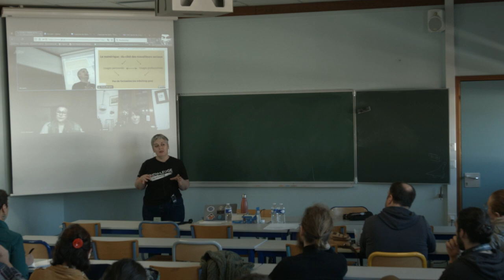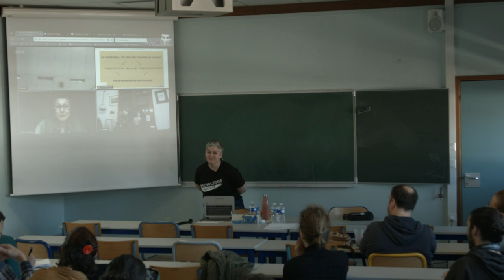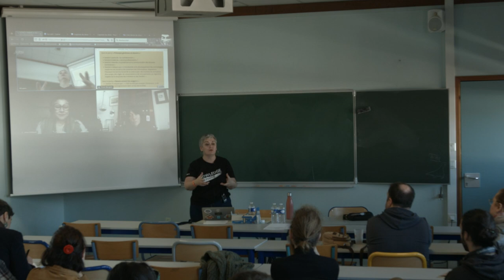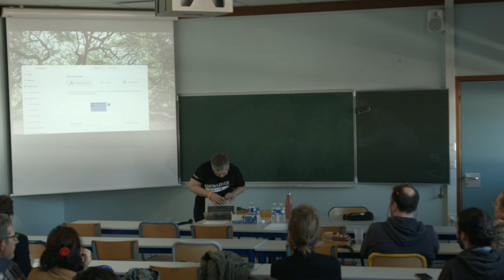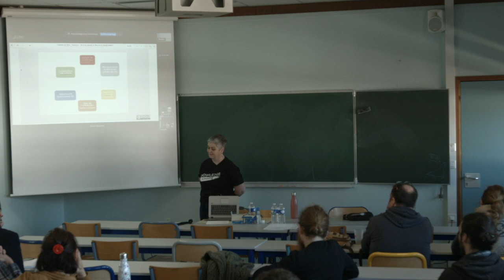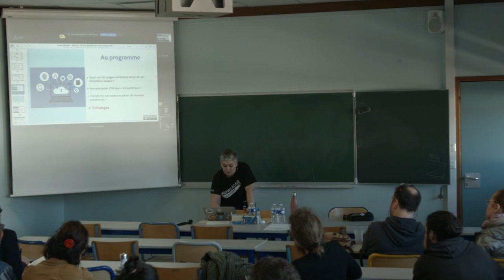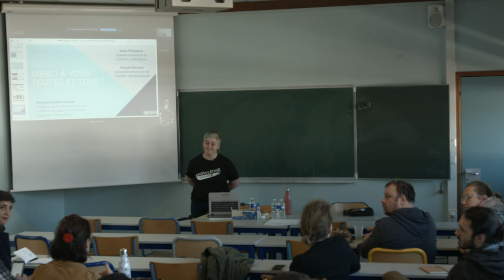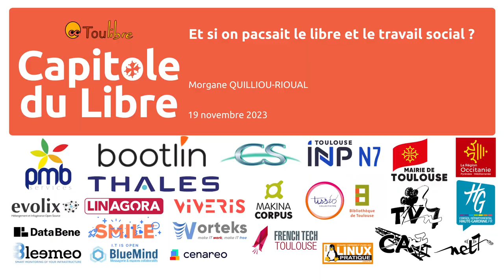Et si on pacsait le libre et le travail social ?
Morgane Quilliou-Rioual

Travail social et logiciels libres, quel est le lien ? Justement l’idée de cette participation est de le créer. Le travail social et le monde du libre partagent des valeurs communes. Ils sont tous les deux axés sur l’éducation populaire et la coopération, il est peut-être temps de provoquer une rencontre. Pour quoi faire ? Pour pouvoir accompagner les travailleurs sociaux dans des usages numériques plus éthiques et respectueux des données des utilisateurs. Comment ? Commençons par voir si des acteurs du libre seraient intéressés pour réfléchir à des possibles.

Les usages du numérique font aujourd’hui pleinement partie de nos vies privées et professionnelles. Les acteurs du social l’utilisent chaque jour pour travailler et communiquer en équipe ainsi que pour accompagner les personnes prises en charge.
La majorité des travailleurs sociaux, ainsi que leurs cadres, sont très peu ou pas du tout formés à ces usages. Encore moins à la culture du numérique et du Web.
Pourtant chaque jour, ils manipulent des données personnelles et sensibles qu’ils saisissent sur des logiciels métiers, qu’ils partagent via des boites mails et qu’ils stockent sur des cloud. Avec quels outils ? Essentiellement des outils des GAFAM ou de boites privées qui ne cherchent, pour beaucoup d’entre elles, qu’à faire du profit avec des néophytes.
Mais alors, « Numérique, éthique et GAFAM sont-ils compatibles dans les pratiques professionnelles en travail social ?. C’est le titre d’un article que j’ai écrit et qui a été publié dans la revue de recherche en travail social « Le Sociographe » en mars 2023.
J’y interroge la posture et les usages des travailleurs sociaux dans les pratiques numériques. Je critique l’usage des outils des GAFAM dans un cadre professionnel et fais une proposition de rapprochement entre le secteur social et les logiciels libres.
Je propose de vous présenter un peu les usages des professionnels du social afin de vous familiariser avec les pratiques. De faire le lien avec l’éthique et les valeurs communes qui régissent nos secteurs. Enfin de pouvoir échanger avec vous des possibles. Nous avons l’envie mais nous n’avons pas la technique, ni la connaissance des acteurs du libre.
De notre côté différents acteurs : universitaires, chercheurs, professionnels, étudiants, usagers de France et d’Europe, commencent à se mobiliser pour œuvrer à une mutualisation des besoins, des compétences, des idées afin de pouvoir protéger les données des personnes. Deux collègues belges, Pascale Pereaux et Anne Philippart, travaillant sur ces questions seront également présentes en visio pour échanger avec nous.
Alors, pensez-vous qu’un PACS est possible entre nous ?